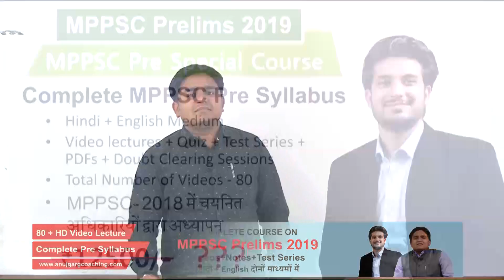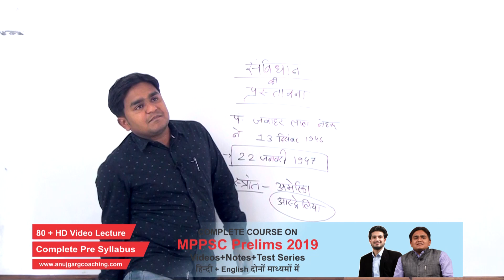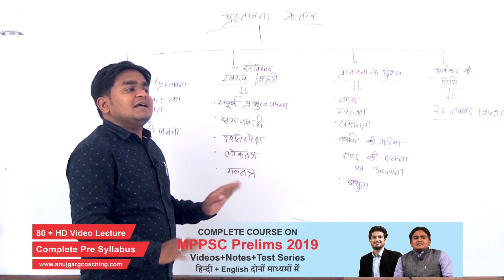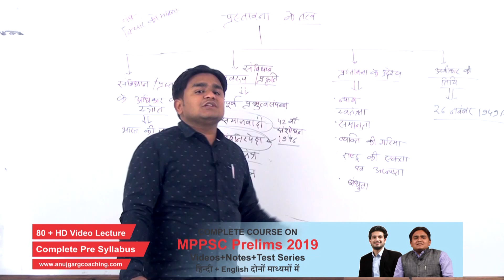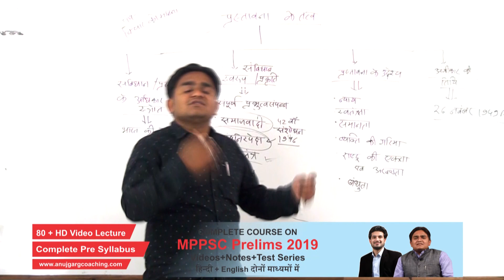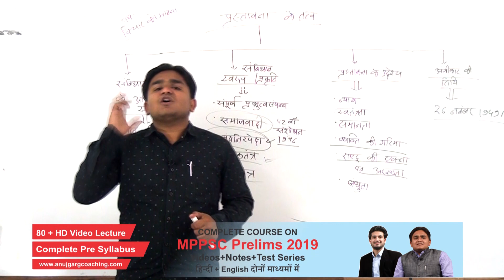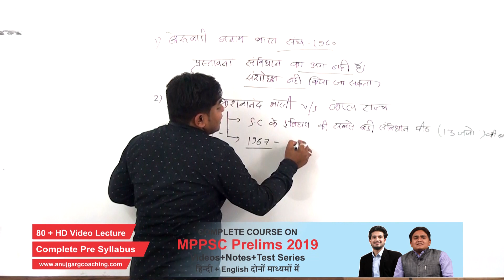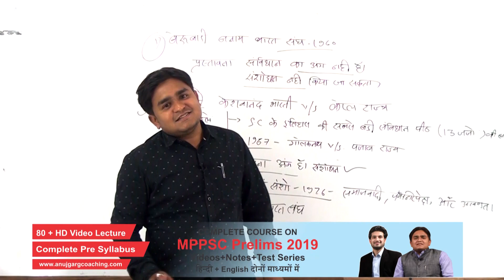Indian Polity Introduction Lecture in Hindi for MPPSC - Preamble ( प्रस्तावना) by Navin Chalotre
MPPSC PRE 2019-20 Course

Covering the entire syllabus of MPPSC PRE / MPPSC PRE का संपूर्ण सिलेबस

Video lectures + Quiz + Test Series + PDFs + Doubt Clearing Sessions

Course objective : यह कोर्स MPPSC PRE के पैटर्न को ध्यान में रखकर बनाया गया है , इस कोर्स में आपको MPPSC PRE में पूछे जाने वाले सभी विषयों के  श्रंख्ला वृद्ध लेक्चर मिलेंगे

Fees –5000